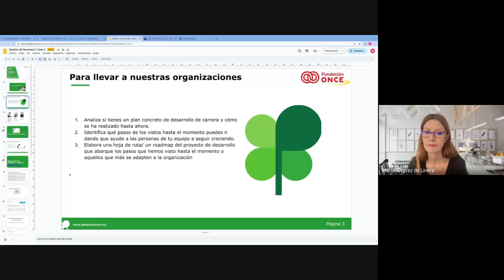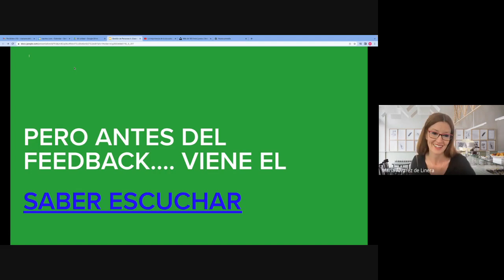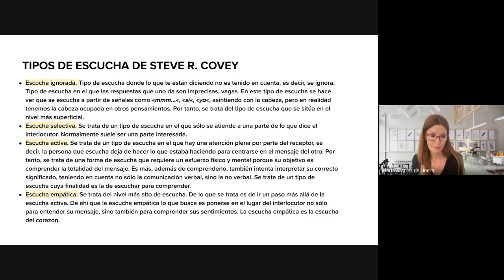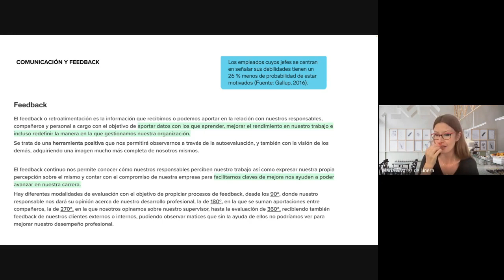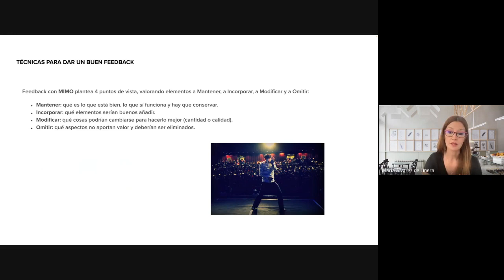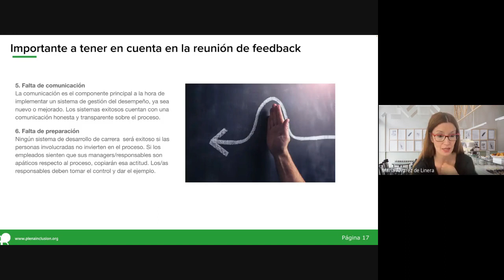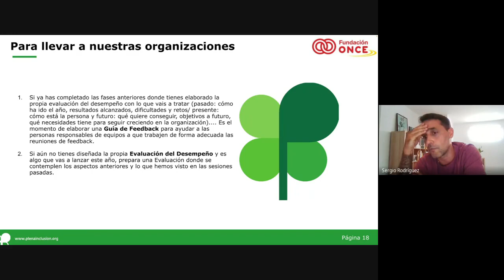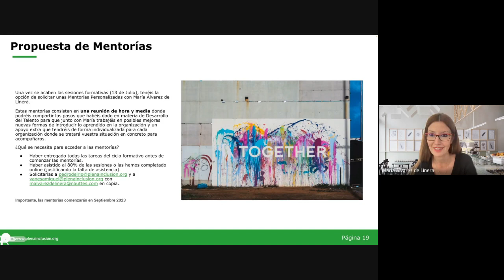Desarrollo de Personas | Sesión 5